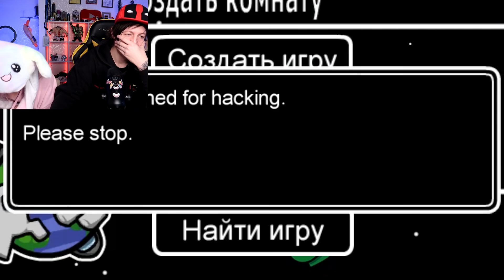СУПЕР ЛАЙФХАКИ В AMONG US / ЭТО ЛИАНА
📅ХОЧЕШЬ ЗНАТЬ ВСЕ О НАШЕЙ ЖИЗНИ?

Не забывайте ставить палец вверх и писать комментарии!
На самые интересные обязательно отвечу^^